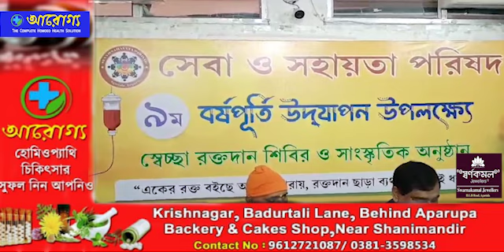Seva tai Sohoyota Mothani Thwi Yapharmung Panda Chengwi Rwkha AMC Mayor Dipak Majumdar